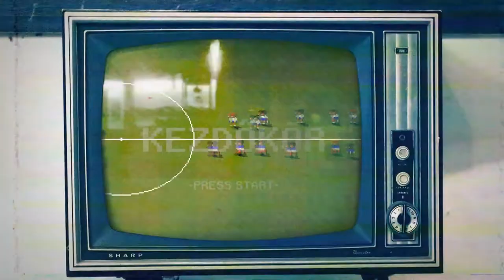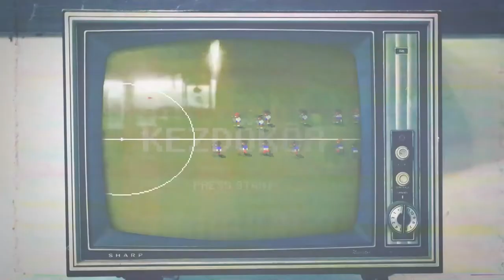210406 Kezdőkör Hatodik Adás